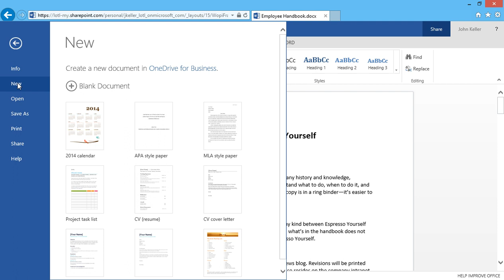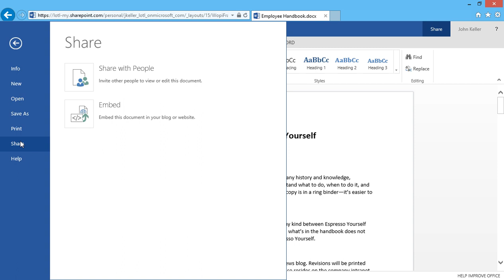Office Online Word: The File Tab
(Duration: 01:23) Just like the desktop Office applications, Office Online has a File Tab.  This brief tour shows of the backstage view demonstrates how you can create, open, print, share, and download a copy of your document!